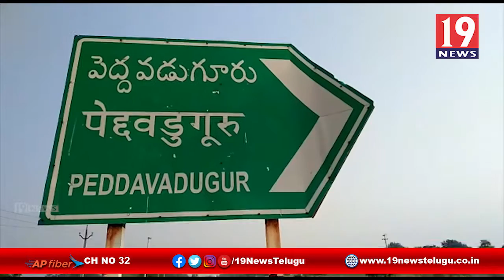మాస్కులు ధరించి ఉపాధి హామీ పనులు చేయాలి - అనంతపురం జిల్లా